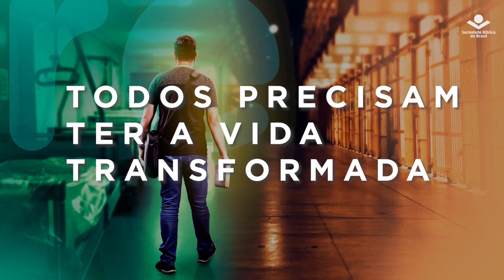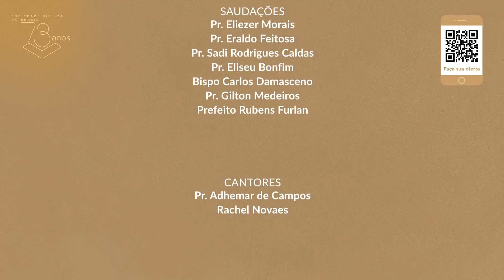Culto de Aniversário da SBB - 73 anos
Seja bem-vindo e bem-vinda ao Culto de Aniversário da SBB.
Celebre conosco os 73 anos da Sociedade Bíblica do Brasil.